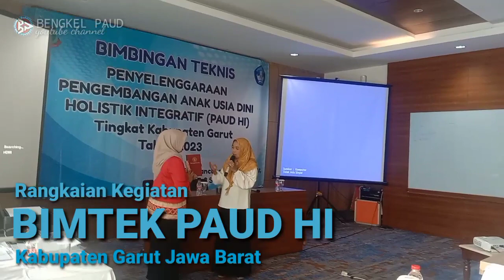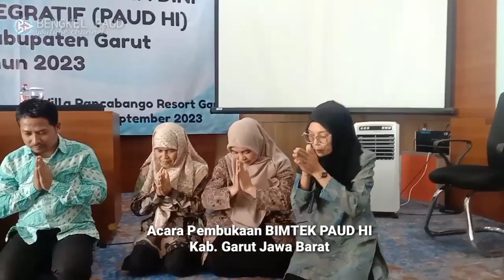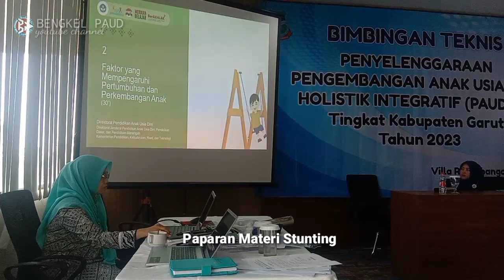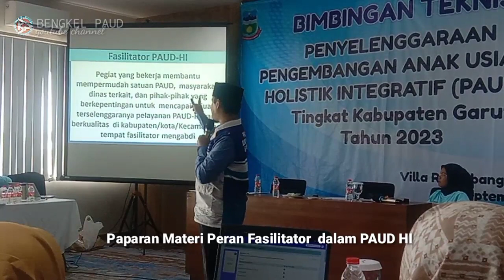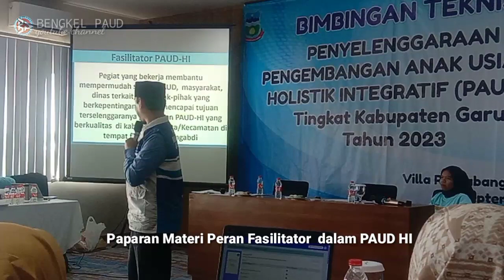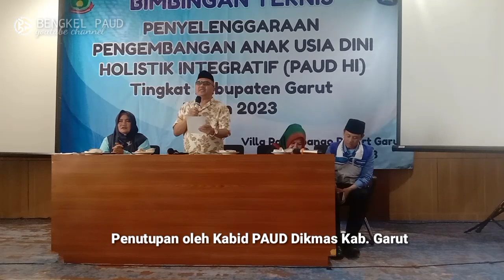Bimtek PAUD Holistik Integratif Kab. Garut Jawa Barat 2023